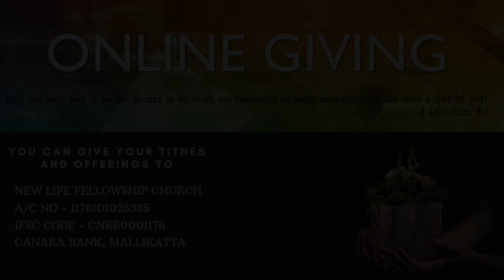Konkani Worship Service - 20/03/2022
This is the New Life Fellowship Konkani Service on 20/03/2022.
Word by Ps. Victor D'Souza in Konkani titled "Year of The Holy Spirit - Part 8" | “ಪವಿತ್ರ್  ಅತ್ಮ್ಯಾಚೆಂ  ವರ್ಸ್ - ಭಾಗ್ 8”
Worship by Larisa, Annie, Alister , Gino, Vinson, and Ps. Victor.